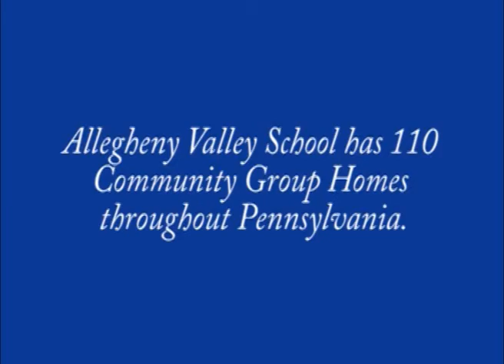Community Group Homes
Community Group Home living offers people with intellectual and developmental disabilities an opportunity to live with peers in homes located in residential areas in the community.  The number of people who live together in one home varies.  All of Allegheny Valley School's Community Group Homes are supervised 24-hours a day by qualified staff.